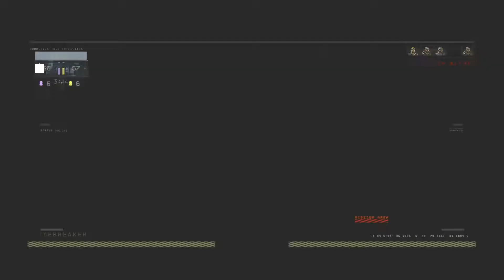Call of Duty Black Ops 4 Timmy No Thumbs Thursday!!!!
Call of Duty Black Ops 4 Team Death Match

Thanks for stopping by & Have a Blessed day!!